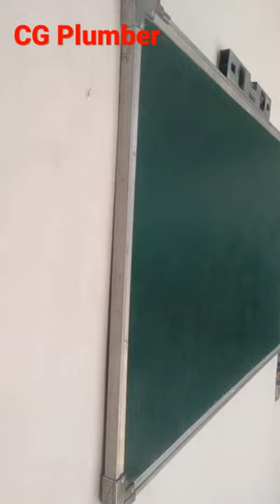Green Board, 36"/24" Fitting/Setting/Hanging By Screw 35/8# Green Board Fitting With Hanging Huck#